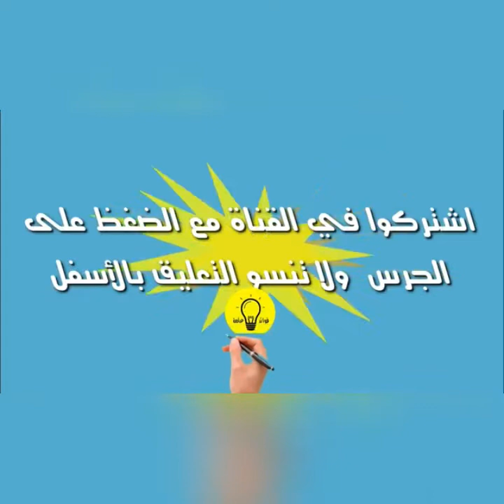طريقة سهلة لعمل الحريرة المغربية على أصوليها